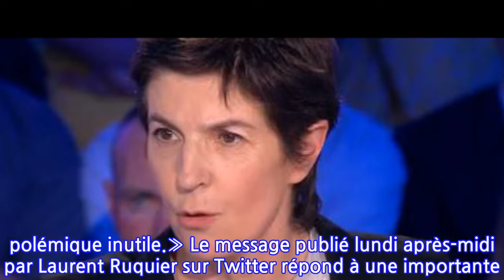On n’est pas couché: des centaines de signalements au CSA après les propos de...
«La Shoah fut une abomination. L’esclavage en Afrique et le commerce des esclaves fût une abomination. Aucun doute. Ceux qui tentent de nous faire dire ou penser le contraire, à Christine Angot ou à moi, cherchent à créer une polémique inutile.» Le message publié lundi après-midi par Laurent Ruquier sur Twitter répond à une importante vague de contestations provoquée par les propos tenus par Christine Angot dans le numéro d’_On n’est pas couché _ diffusé le week-end dernier sur France 2, dans la nuit de samedi à dimanche.
INFORMATION
• Source: tvmag